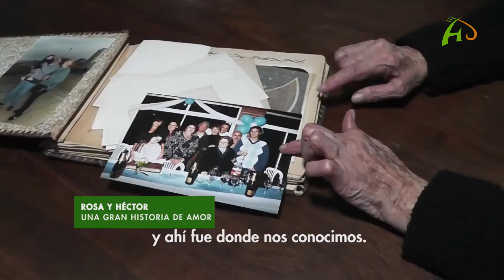Historias de vida de nuestro lugar: el gran amor de Rosa y Héctor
Conversamos con ellos y nos contaron su historia de amor. Llevan 53 años de casados!